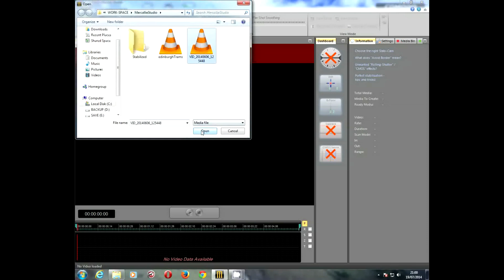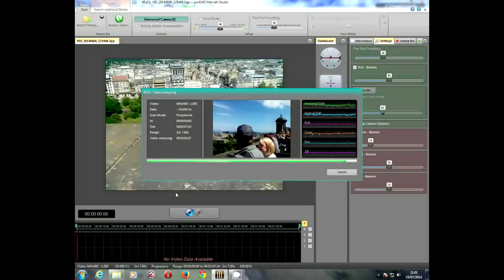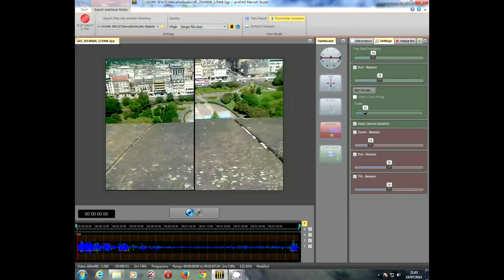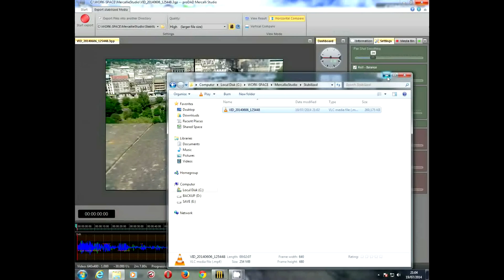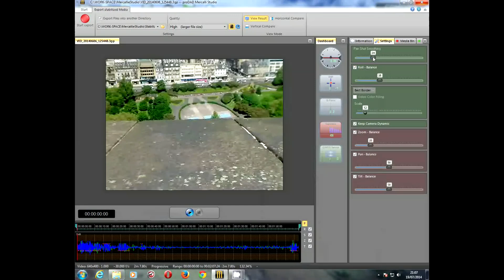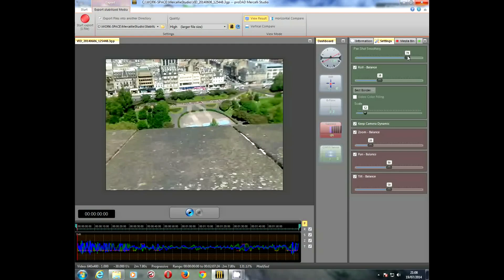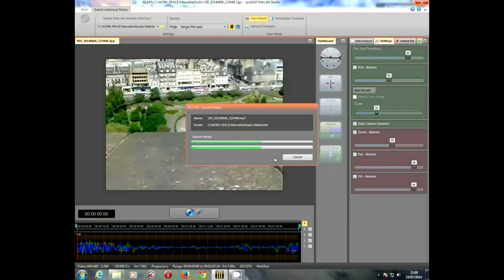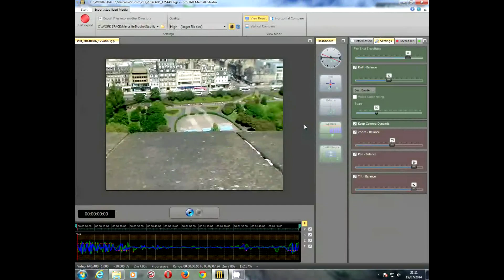ProDAD Mercalli Studio stand alone version 3 tutorial How to stabilize shaky video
My name is Raymond McConnell and to help you to understand how to use Mercalli studio I have evenly placed comments and helpful hints throughout this video.

This video is of Princess street viewed from the Edinburgh castle.

I used universal camera stabilization because I was panning a hand held phone.

I enabled Rolling-Shutter Compensation to reduce the possible image distortion you can get from a  phone or camcorder cmos censor when filming moving subjects.

Rolling-Shutter Compensation only works correctly when your camcorder has encoded the video with the correct field order.

Mercalli studio shows incorrect field order in its graph as a large number of closely packed waves.

After clicking the analyze video button Mercalli studio automatically adjust the slider controls in the settings panel to give you what it thinks is the best stabilizing settings for your video.

Pan Shot Smoothing affects horizontal and vertical movement and has greatest visual effect on the video.

Roll-balance controls movement in the video due to rotation about the Z-axis.

Avoid Border sets the amount of zoom used as part of the video stabilization along with Pan Shot Smoothing.

You should also know that moving Avoid Border and Pan Shot Smoothing siders far to the right increases stabilization but reduces picture quality.

The Keep Camera Dynamic option stops Mercalli studio stabilizing intentional movements by the camcorder operator.

Zoom balance slider increase the amount of time give to the changes in zoom movement. This has the effect of steadying shaky zoom.

I could not find a description for Pan balance in the manual
Tilt balance alters the degree of correction for rotation about the X-axis and Y-axis.

You can input your own settings after you click on export stabilized media Tab and then export the video to view the effects of your changes on stabilizing your video.

My phones video resolution is 640 by 480 pixels and it uses media container format 3gp.

I found out later after reading the Mercalli studio manual that the video I used for this tutorial would be difficult to stabilizes.

This is because of the finger print on the lens blurred the right hand site of the video and the excessive movement of the phone from pointing at the ground to viewing Princess street.